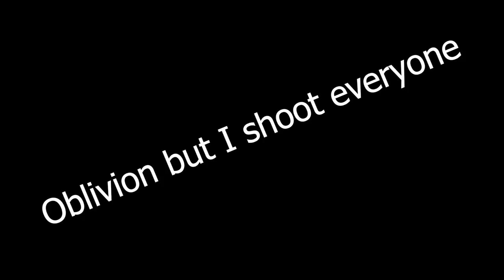Oblivion but I shoot everyone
This time I solve problems with my bow...

oblivion
oblivion npc
oblivion being oblivion
oblivion dialogue
oblivion funny
elder scrolls oblivion